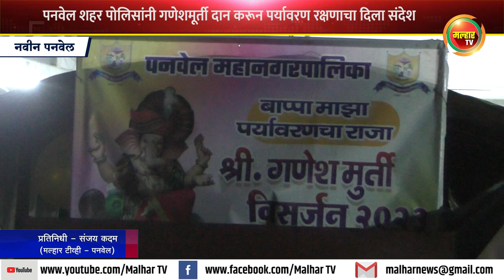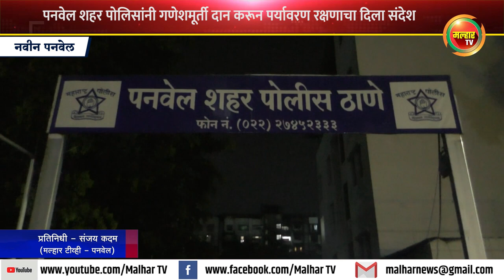पनवेल शहर पोलिसांनी गणेशमूर्ती दान करून पर्यावरण रक्षणाचा दिला संदेश !!!